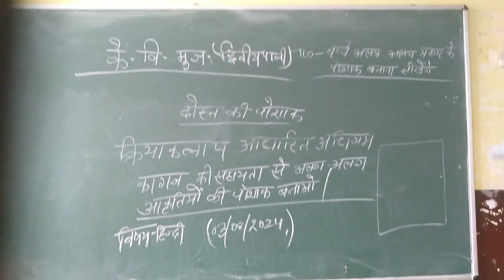क्रियाकलाप आधारित अधिगम ।विषय- हिंदी। कक्षा- 4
आज केंद्रीय विद्यालय मुजफ्फरपुर में क्रियाकलाप आधारित अधिगम के अंतर्गत कक्षा 4 में कागज की सहायता से विभिन्न प्रकार के पोषक बनवाया गया। बच्चों के अंदर विभिन्न प्रकार के कौशल का उजागर किया गया।